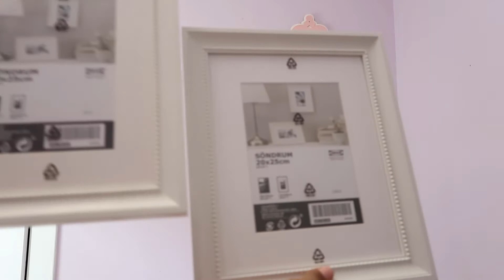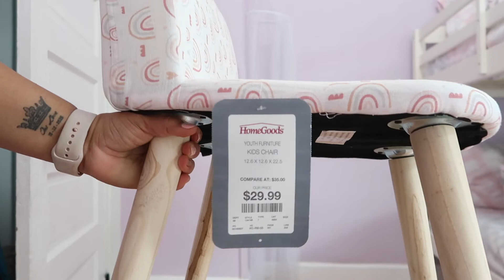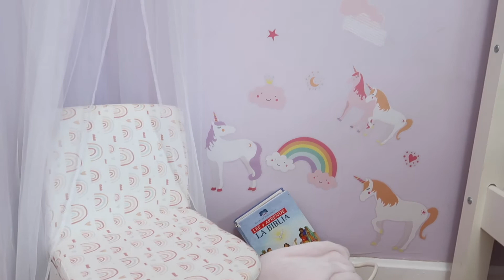decoracion de primavera 2022 /cuarto de niñas/ depuración /organizacion